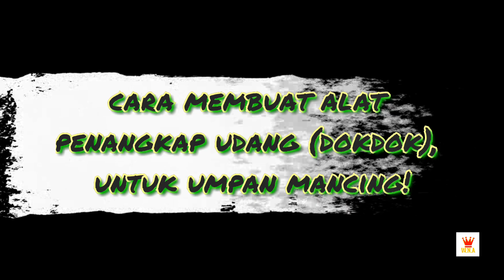Alat Tradisional Perangkap Udang (DOKDOK), Untuk Umpan Mancing!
Cara membuatnya sangat mudah, dan bahan2nya juga mudah dididpat..
Hanya butuh bambu dan perangkap nyamuk dengan bahan plastik, diukur sesuai keinginan!
Semoga bermanfaat bagi kalian yang hobi mancing didanau dan sekitarnya!
Selamat menyaksikan..